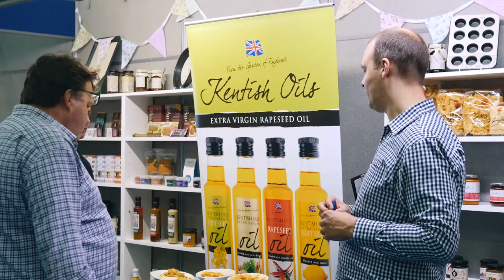Jay Rayner & Nigel Barden on Fine Food Show North 2018 - Harrogate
Jay Rayner & Nigel Barden discuss the benefits of attending an event like Fine Food Show North for food buyers, suppliers & producers.